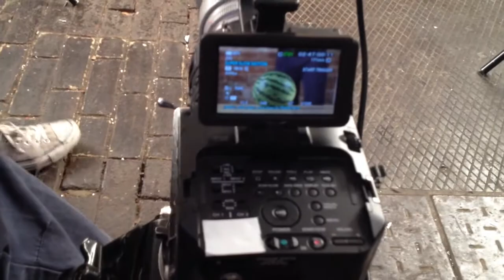GWR Watermelon Brandy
This is unused footage, release on Creative Commons for you to do with as you please.